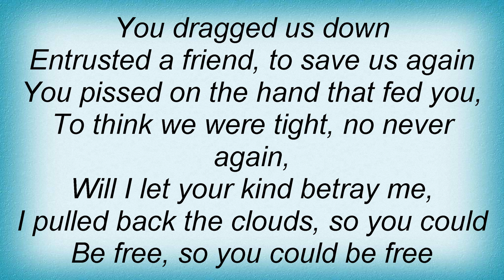Slaves On Dope - Drag Us Down Lyrics